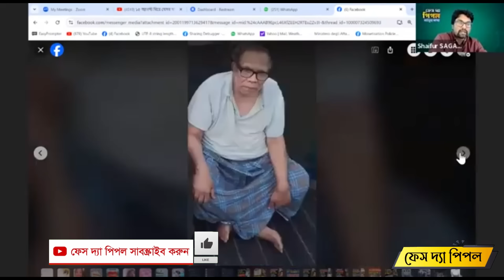আওয়ামী দুঃশা'সনের ১৬ বছরে পুলিশকে দলীয়করণের ঐতিহাসিক প্রমাণ | অতিরিক্ত পুলিশ সুপারের বর্ণনা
আওয়ামী দুঃশা'সনের ১৬ বছরে পুলিশকে দলীয়করণের ঐতিহাসিক প্রমাণ | অতিরিক্ত পুলিশ সুপারের কথাগুলো সকলের জানা আবশ্যক